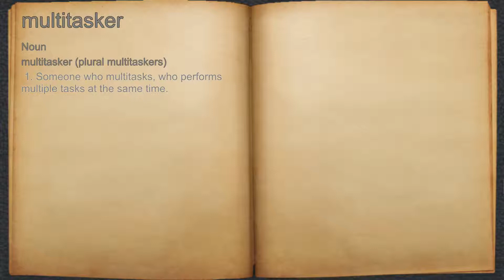What does multitasker mean?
A spoken definition of multitasker.

Intro Sound:
Typewriter - Tamskp